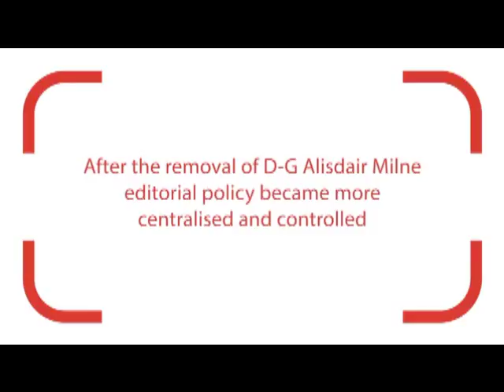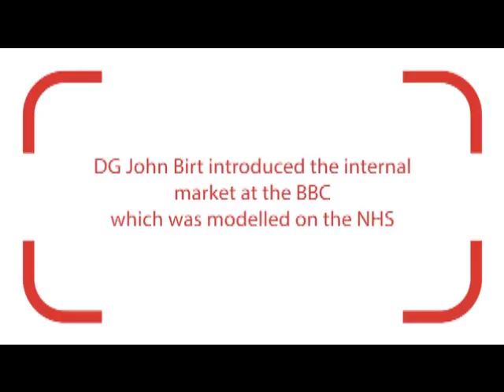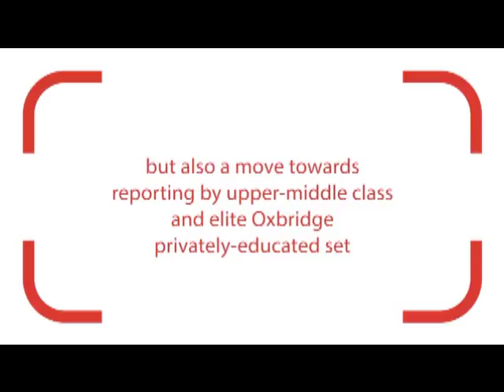BBC: from public service to securocrat/big business mouthpiece -1987 City takeover by John Birt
The BBC is one of the most important institutions in Britain; it is also one of the most misunderstood. Despite its claim to be independent and impartial, and the constant accusations of a liberal bias, the BBC has always sided with the elite. As Tom Mills demonstrates, we are only getting the news that the Establishment wants aired in public. Throughout its existence, the BBC has been in thrall to those in power. This was true in 1926 when it stood against the workers during the General Strike, and since then the Corporation has continued to mute the voices of those who oppose the status quo: miners in 1984; anti-war protesters in 2003; those who offer alternatives to austerity economics since 2008. From the outset much of its activity has been scrutinised by the secret services at the invitation of those in charge. Since the 1990s the BBC has been integrated into the market, while its independence from government and big business has been steadily eroded. The BBC is an important and timely examination of a crucial public institution that is constantly under threat.

'The BBC is a key element in Britain's unwritten, and rarely described, constitution. The role it plays is inseparable from the misconceptions that surround it, and that it energetically promotes. Tom Mills has set aside both liberal and conservative fantasies about the institution and describes it as it is in fact. The result is required reading for those who want to understand Britain, and an invaluable resource for those who want to change it for the better.' --Daniel Hind, author of The Return of the Public: Democracy, Power and the Case for Media Reform

'Reveals that far from being a sanctuary for independent journalism, the BBC is intimately connected to the power it is supposed to hold to account. This book is a brilliant corrective to mainstream histories of the BBC and a valuable reminder of the need to build a democratic media that is free from vested interests.' --Des Freedman, Professor of Media and Communications, Goldsmiths

'Impressive ... a direct challenge to the notion of the BBC as a pillar of liberalism and social democracy' --Ivor Gaber, Time Higher Education

The BBC (British Broadcasting Corporation) is one of the most important institutions in the United Kingdom, delivering radio, television and online programming both to its core domestic audience and around the world. Yet is this public service broadcaster a mouthpiece of the establishment? How independent is it truly? Is there a future for the BBC? All these questions and more are considered in this fascinating, engaging and focussed book!

Throughout, the reader is treated to a well-sourced, articulated and neutral look at the BBC since its inception, although the majority of focus is understandably on more recent events and projecting forward. Both sides of the political divide argue, at times, that the BBC is biased in favour of the opposing view, especially towards the government party of the time. Is there truth in this claim? Undoubtedly yes, but has this changed along society and became, if anything, more nuanced and what is bias in any case? In any case it is not so black and white as people may believe.

The BBC is far from a blameless organisation. It has been involved in many scandals, perhaps some justified and some less so and might you expect that such a large, diverse organisation can and will make mistakes over time? Is it learning from its mistakes, errors and omissions and/or does it actually regret each and every issue? That may be a different question and something less likely to achieve a consensus opinion about.

The author concludes that the BBC is lacking in many areas, even if that doesn't necessarily condemn it to deserved opprobrium and require that it is dismantled. Some of the problems may be of the BBC’s own structural making, the effects of a previously bad but politically expedient decision. We are, it is argued, getting our news through a BBC filter, although is that so bad when there are a plethora of media outlets capable of reporting the news. The BBC has no monopoly; it may still be a big gorilla in the media room, yet there may be space for contrasting, alternative voices. The bigger question might be, dependent on your view, how pervasive and possibly damaging the BBC filter actually is.

It is quite conceivable that this book can appeal to both the BBC’s detractors and its staunchest defenders at the same time! It is a recommended read. You don’t even have to have specific interest in broadcasting or politics to enjoy this book too. Highly recommended.